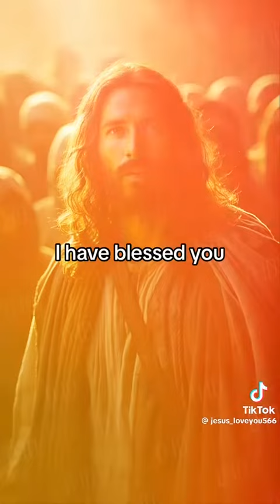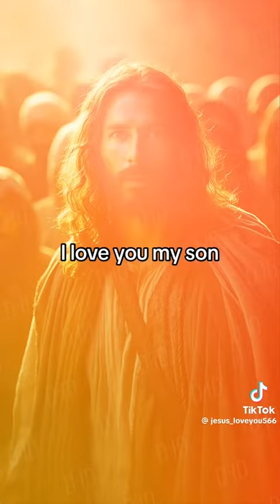Jesus loves us all